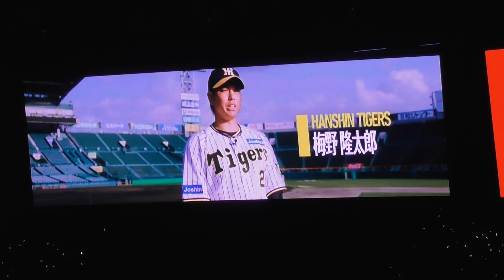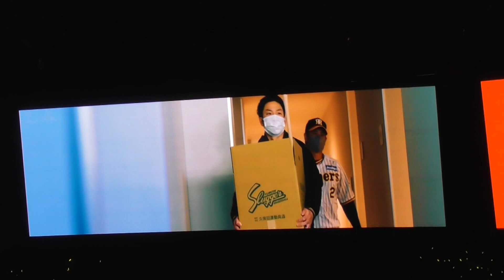WE ARE TIGERS【A.R.E.】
こんにちは！しまぐう【阪神タイガース次期監督候補】です！
このチャンネルでは、自分の好きなもの（主に野球）をどんどん投稿していきたいと思います！（現状は毎日19時に投稿しています！）
こんな動画をあげて欲しい！などございましたらInstagramのDMまでお願いします！